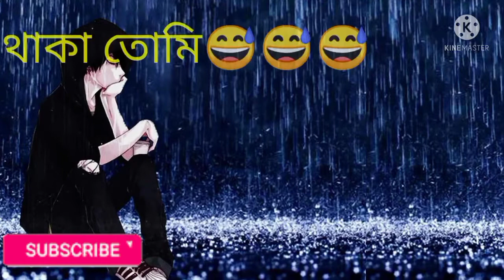Assamese__ status _vrey sad__ video _😭😭😭😭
Assamese status very sad video,,😭😭😭😭😭